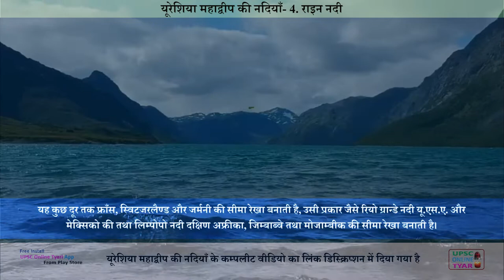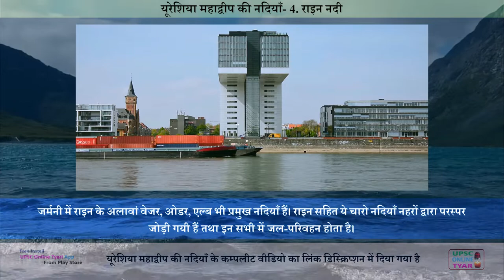RHINE RIVER IN HINDI राइन नदी : यूरोप एवं एशिया महाद्वीप की नदियाँ हिंदी में | Free pdf & e-book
RHINE RIVER IN HINDI राइन नदी : यूरोप एवं एशिया महाद्वीप की नदियाँ हिंदी में UPSC CSC IAS

The Rhine River This river originates in the "Rain Waldharn Glacier" in the Swiss Alps Mountains and flows northwestwards into the Rift Valley and merges into the North Sea. It is the longest river in Germany. It is the busiest river not only in Germany but in the world. It passes through the middle of the Ruhr coalfield. Due to the transportation of coal, it is known as Coal River. इसे यूरोपीय व्यापार की “जीवन रेखा” कहते हैं। यह कुछ दूर तक फ्राँस, स्विटजरलैण्ड और जर्मनी की सीमा रेखा बनाती है, उसी प्रकार जैसे रियो ग्रान्डे नदी यू.एस.ए. और मेक्सिको की तथा लिम्पो­पो नदी दक्षिण अफ्रीका, जिम्बाब्वे तथा मोजाम्बीक की सीमा रेखा बनाती है। पश्चिम जर्मनी का बॉन नगर तथा नीदरलैण्ड के ’राटरडम’ नदी.बन्दरगाह इसी राइन नदी के तट पर अवस्थित हैं। राटरडम विश्व का व्यस्ततम् नदी­बन्दरगाह माना जाता है।

राइन नदी­ यह नदी स्विस आल्पस पर्वत स्थित “रेन वाल्ढार्न हिमानी” से निकलती है और उत्तर­पश्चिम की ओर भ्रंश घाटी अर्थात् रिफ्ट वैली में बहती हुई उत्तरी सागर में विलीन होती है। यह जर्मनी की सबसे लम्बी नदी है। यह जर्मनी ही नहीं, विश्व की व्यस्ततम् नदी है। यह रूर कोयला क्षेत्र के मध्य से होकर गुजरती है। कोयला परिवहन के कारण इसे कोयला नदी(कोल रीवर) के नाम से जाना जाता है। इसे यूरोपीय व्यापार की “जीवन रेखा” कहते हैं। यह कुछ दूर तक फ्राँस, स्विटजरलैण्ड और जर्मनी की सीमा रेखा बनाती है, उसी प्रकार जैसे रियो ग्रान्डे नदी यू.एस.ए. और मेक्सिको की तथा लिम्पो­पो नदी दक्षिण अफ्रीका, जिम्बाब्वे तथा मोजाम्बीक की सीमा रेखा बनाती है। पश्चिम जर्मनी का बॉन नगर तथा नीदरलैण्ड के ’राटरडम’ नदी.बन्दरगाह इसी राइन नदी के तट पर अवस्थित हैं। राटरडम विश्व का व्यस्ततम् नदी­बन्दरगाह माना जाता है।

राइन नदी : यूरोप एवं एशिया महाद्वीप की नदियाँ हिंदी में
इस अध्याय में हमने डेन्यूब नदी के बारे में अध्ययन किया है